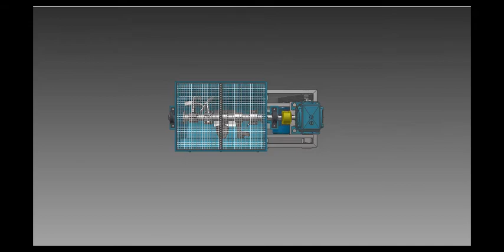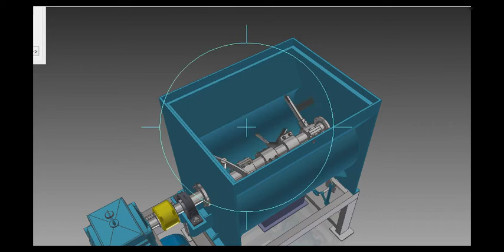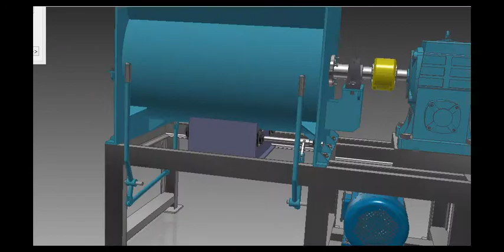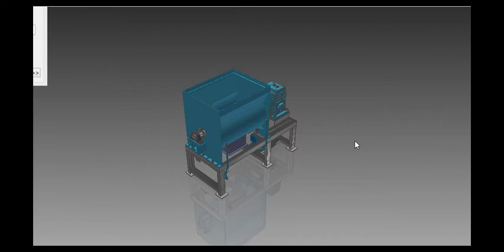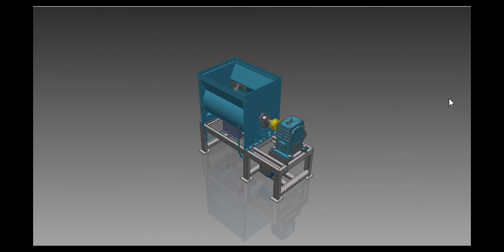Horizontal mixer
Horizontal mixer for refractory material